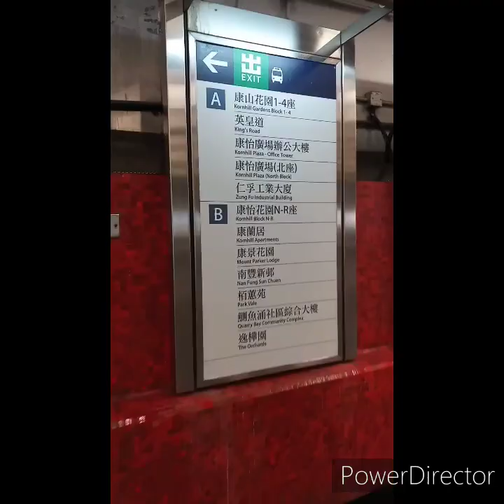Monster Building Quary Bay Hong Kong/ Bebs Legaspi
Monster Building Quary Bay Hong Kong